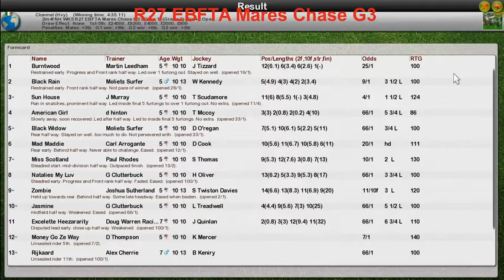NH WK5 R27 EBFTA Mares Chase G3